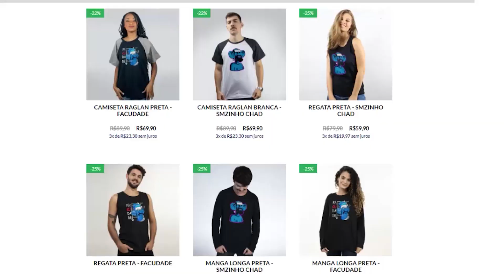BALDURS GATE 3 PT#10 - Os lobisomens da caverna